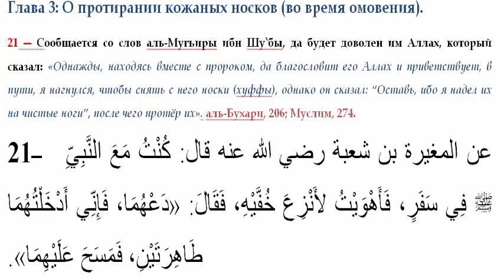21 Об обтирании (масх) на носки.